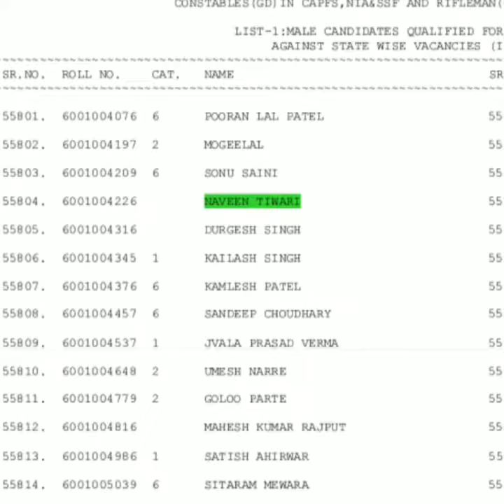struggle time bhopal